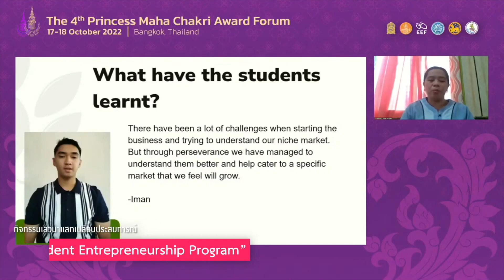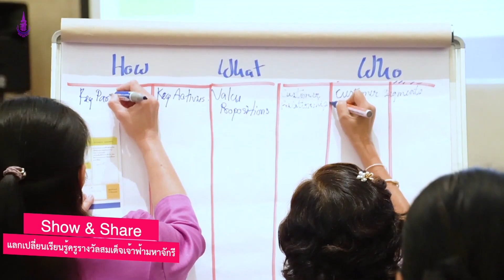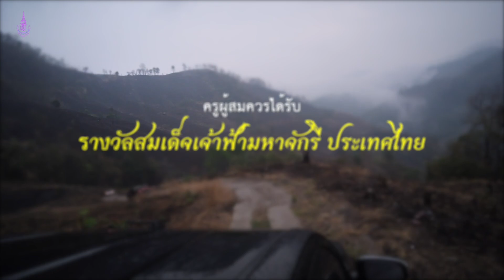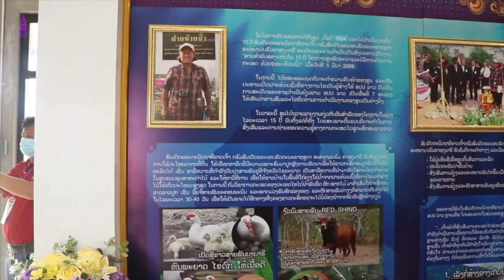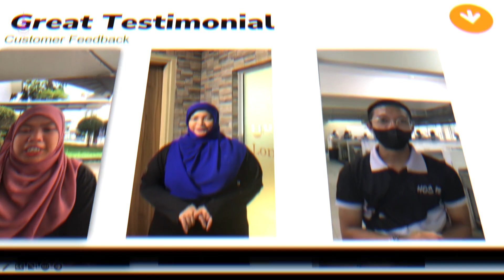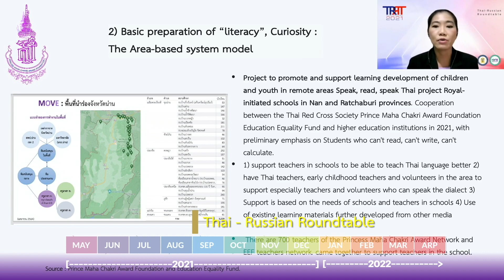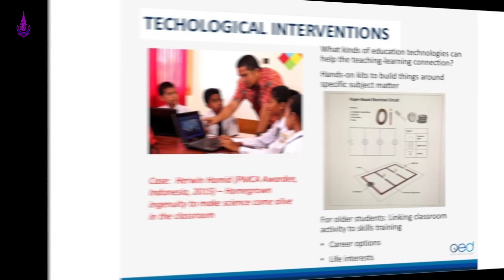PMCA รายงานประชุมสามัญ 2565